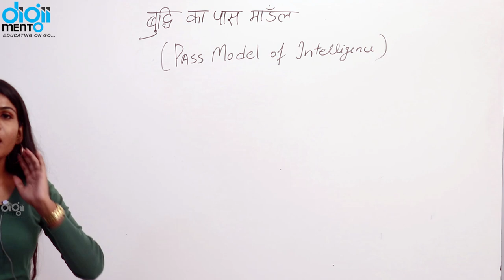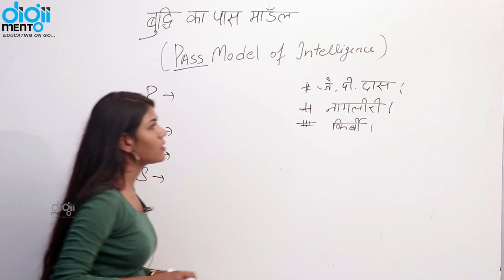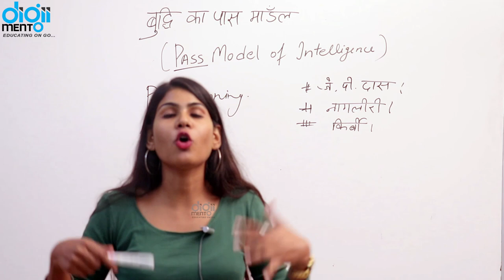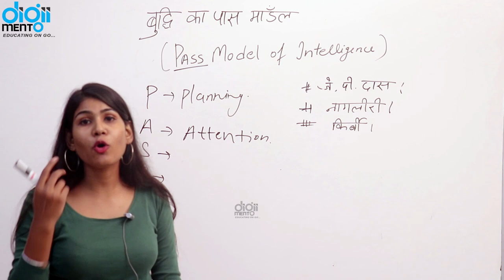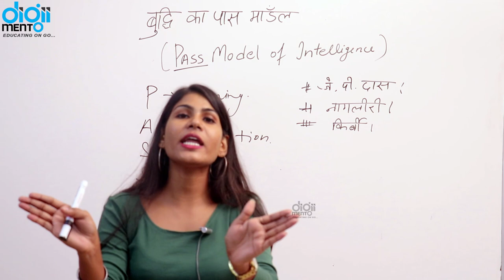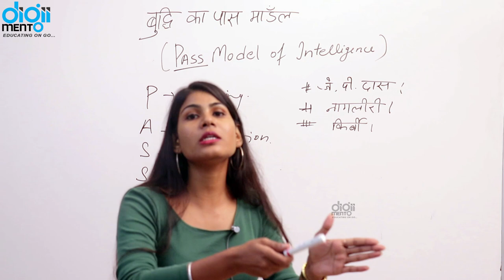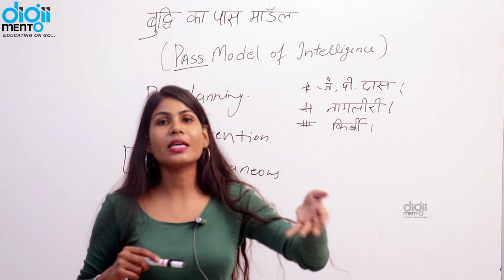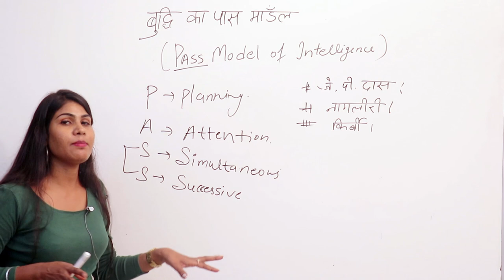KVS PGT TGT PRT 20 Pass Model of Intelligence - Education Psychology